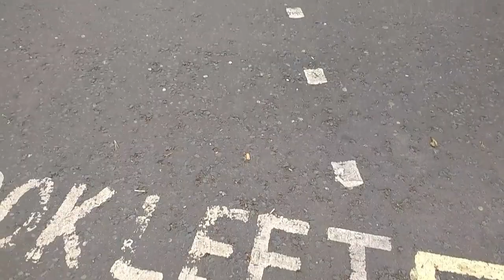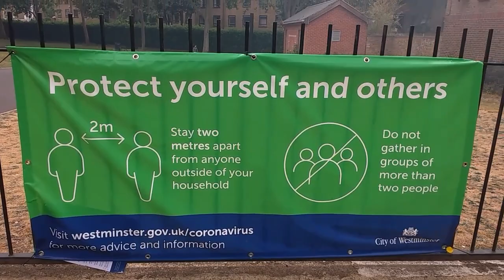পার্কে গেলাম ফ্রেশ বাতাসে ঘুরে বেড়ালাম||Going to the Park|| Yummy Kiwi & Banana smoothie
আসসালামু আলাইকুম সবাইকে আশাকরি আজকের ভিডিওটা ভালো লাগবে ঘুরাঘুরি, আর একটা ব্যানানা এবং কিউয়ি স্মুদি তৈরি করলাম।

সবাইকে ধন্যবাদ।

(তাবুতে একরাত লন্ডনের গ্রাম দেখতে কেমন)